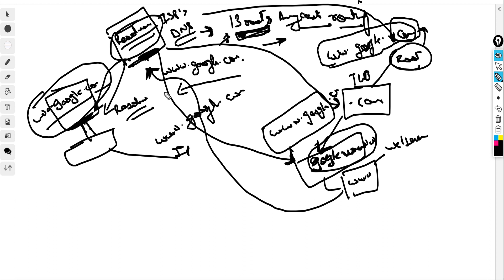DNS for beginners|Domain Name System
DNS or domain name system is the system that maps a domain name to IP address, it can be considered as a big hash with name and IP address mapping. In this video, we will see what happens when you type a domain name in the browser, how is request resolved to an IP address and what are the steps involved